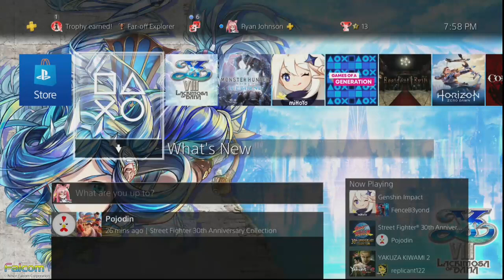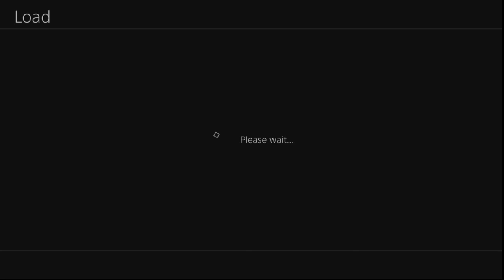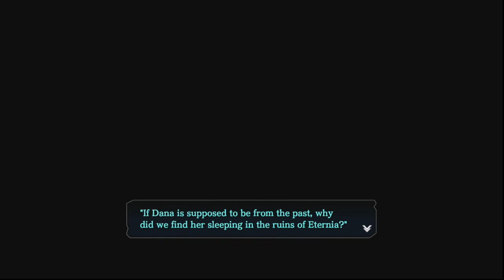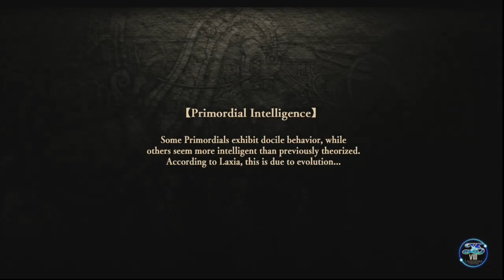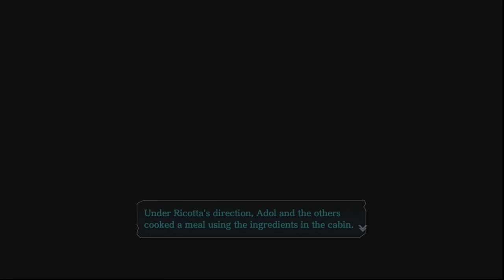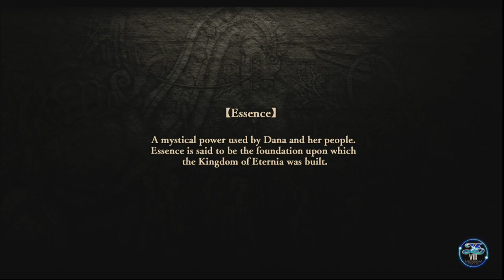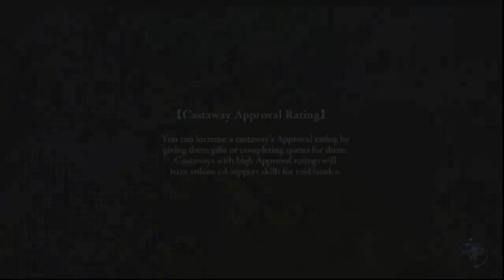Ys VIII - Part 8 (PS4)